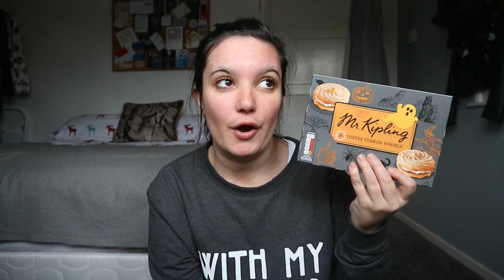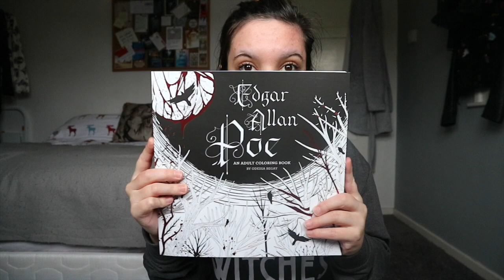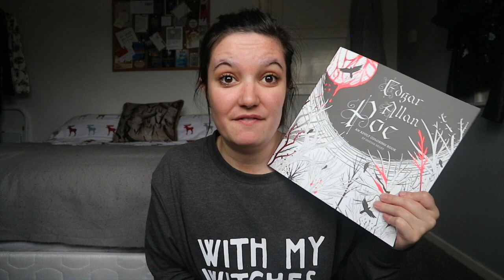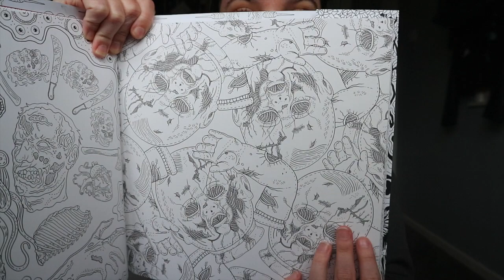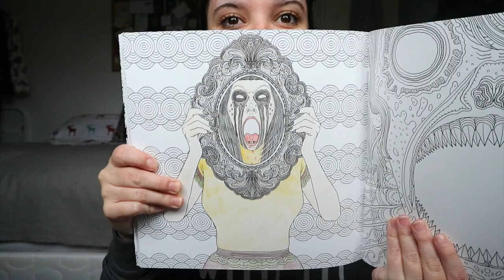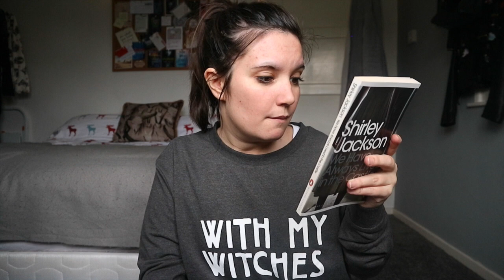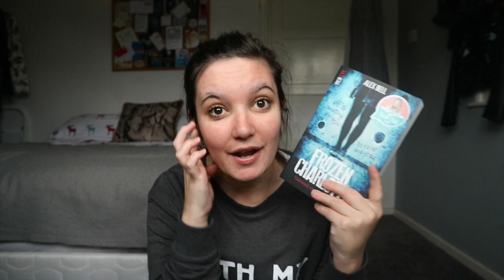October Favourites I 2016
Websites Mentioned -

Unfortunately since filming this video Seriously Strange is no longer a Podcast it is now called - The Bitter Pill =)

Do also check out Rob Dyke & Cayleigh Elise Channels here on YouTube they are responsible for both these Podcasts and there channels are great for us Horror lovers !